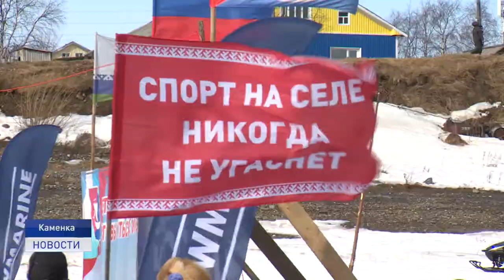ЮБИЛЕЙНЫЕ ГОНКИ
Спорт на селе никогда не угаснет. Под таким девизом в деревне Каменка прошел юбилейный мотокросс на снегоходах . По-настоящему народный праздник состоялся благодаря Василию Рочеву - главному организатору, который 15 лет назад взял инициативу в свои руки.